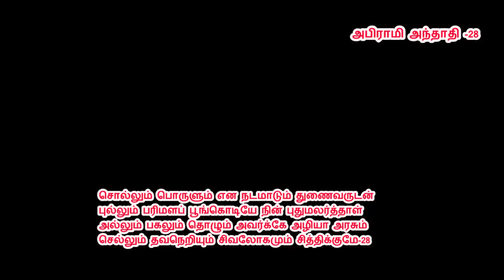அபிராமி அந்தாதி -27, மனநோய் அகல, உடைத்தனை வஞ்சப் பிறவியை, Abirami Anthathi, Dr.Thiagarajan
மனநோய் அகல - அபிராமி அந்தாதி -27

உடைத்தனை வஞ்சப் பிறவியை; உள்ளம் உருகும் அன்பு
படைத்தனை; பத்மபதயுகம் சூடும் பணி எனக்கே
அடைத்தனை; நெஞ்சத்து அழுக்கை எல்லாம் நின் அருள்புனலால்
துடைத்தனை; சுந்தரி! நின்னருள் ஏதென்று சொல்லுவதே-27